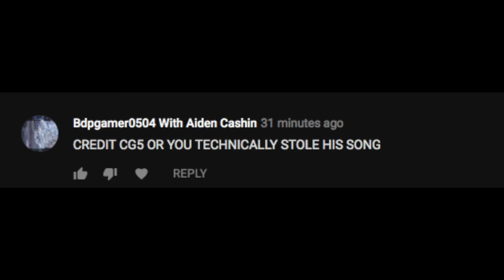ANOTHER PROBLEM WITH THE DESC THING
☹️, I was gonna put it IN THE DESC!!!